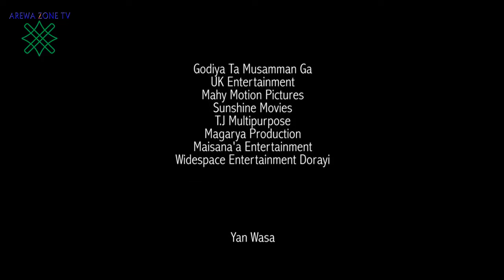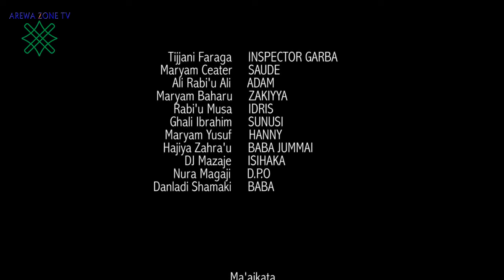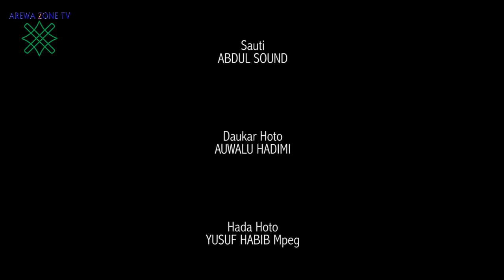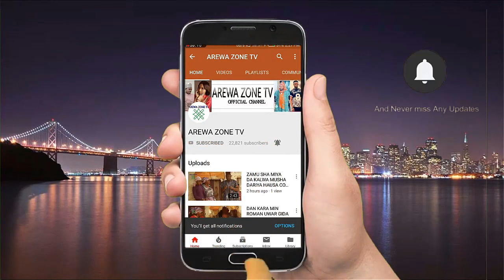Rana Dubu 3&4 : Latest Hausa Movies 2024 (Hausa Films)